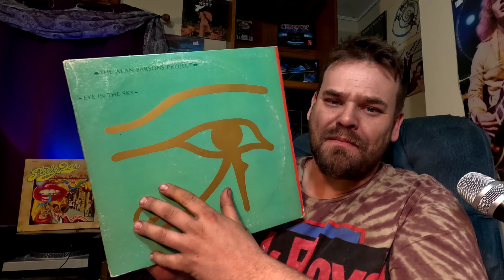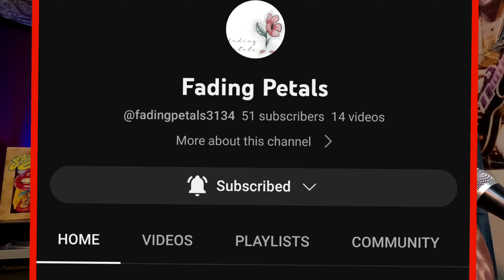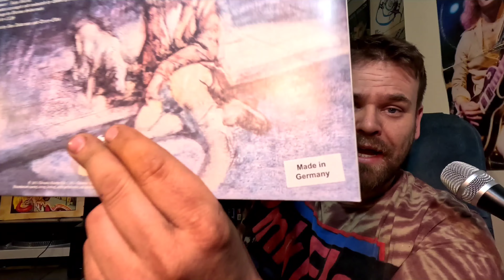Vinyl Or Digital??? I've Picked A Side!!! (My mind is BLOWN)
Vinyl versus digital is a topic that has been argued for decades but which really is better??